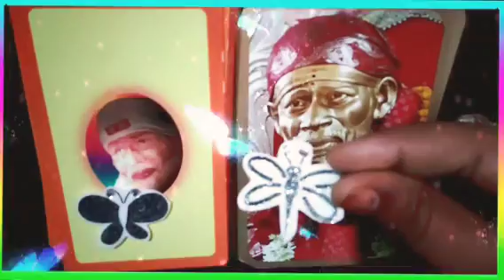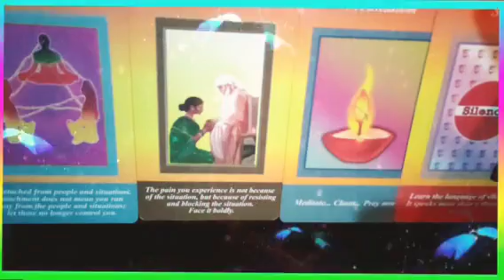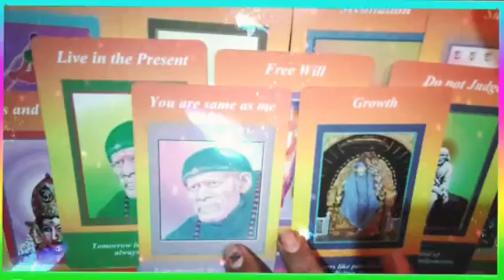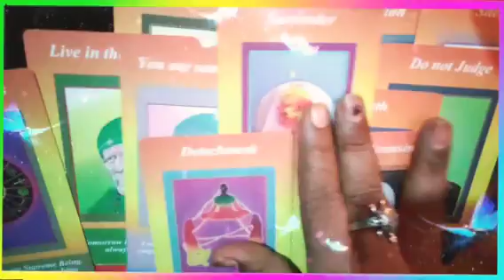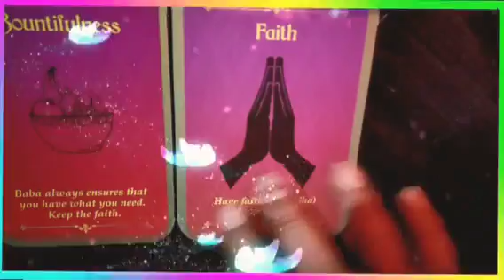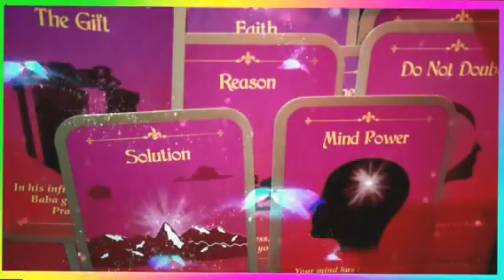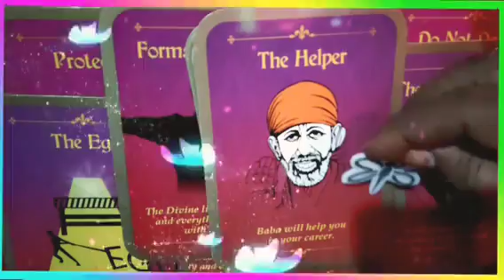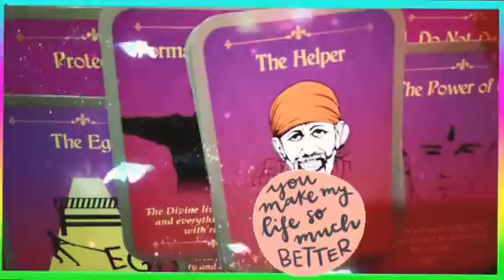🙏shiradi sai baba blessing and guidance 🙏 ಶಿರಾಡಿ ಬಾಬಾರ ಆಶೀರ್ವಾದ ಮತ್ತು ಮಾರ್ಗದರ್ಶನ🙏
ನಮಸ್ತೆ ಎಲ್ಲರಿಗೂ ಇದು ಜಸ್ಟ್ ಎಂಟರ್ಟೈನ್ಮೆಂಟ್ ಪರ್ಪಸ್ ಅಷ್ಟೇ ಇದೊಂದು ಜನರಲ್ ರೀಡಿಂಗ್ ಎಲ್ಲರಿಗೂ ಅನ್ವಯಿಸುವುದಿಲ್ಲ ನಿಮಗೆ ಇಷ್ಟ ಆದ್ರೆ ತಗೋಳಿ ಇಲ್ಲ ಅಂದ್ರೆ ಬಿಟ್ಟುಬಿಡಿ ನಿಮ್ಮ ಜೀವನದಲ್ಲಿ ನಿಮ್ಮ ನಿರ್ಧಾರ ನೀವೇ ನಿರ್ಧರಿಸಿ ನಿಮಗೆ ಇಷ್ಟ ಆದ್ರೆ ಲೈಕ್ ಮಾಡಿ ಶೇರ್ ಮಾಡಿ ಸಬ್ಸ್ಕ್ರೈಬ್ ಮಾಡಿ ಧನ್ಯವಾದಗಳು🧚🧚🧚🙏.                  📱📲☎️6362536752🧚🏿‍♀️☎️📲📱

🙏00:38🙏

🙏12:41🙏